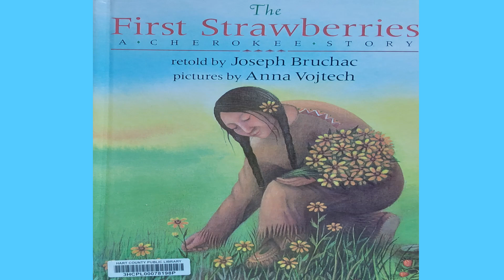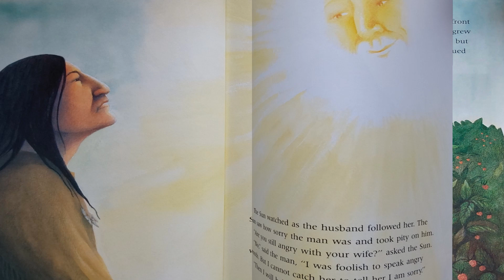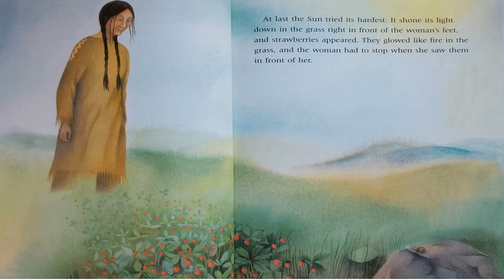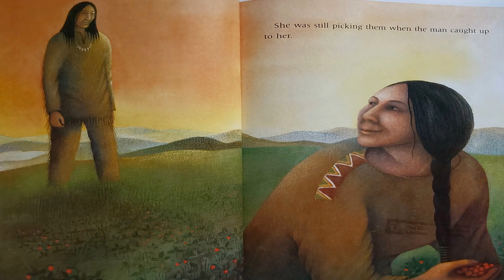The First Strawberries: A Cherokee Story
Hart County Public Library Outreach Virtual Story Time presents The First Strawberries:  A Cherokee Story, written by Joseph Bruchac and illustrated by Ann Vojtech.